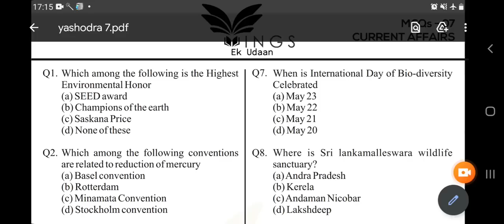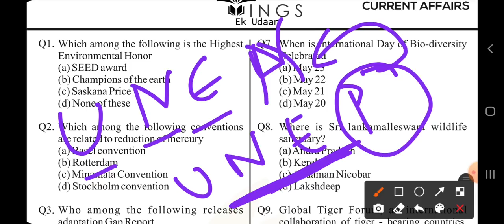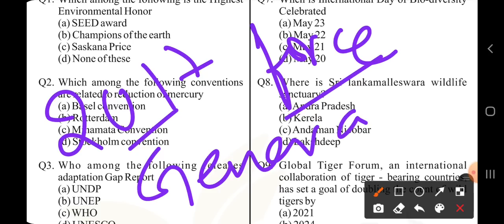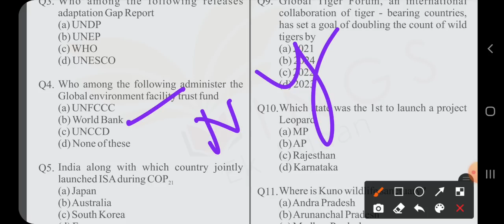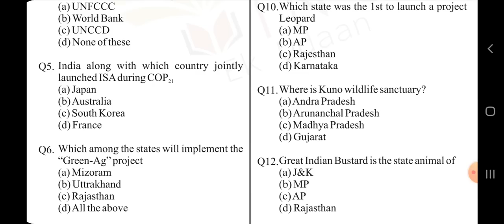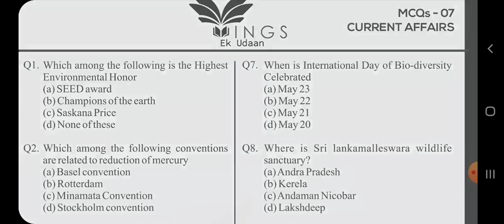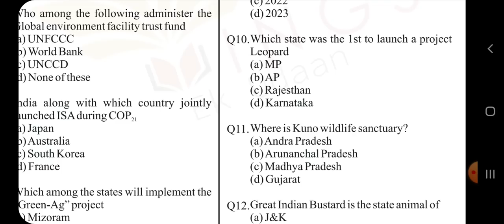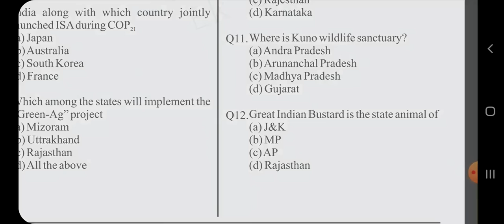Lec 07- MCQ's on Current Affairs||JKSSB FAA/SI||KAS 2021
The Best Practice as An Aspirant Is To Constantly Keep On Solving As Many Questions As One Can Solve. Solving 10 Quality Questions Is Better Than Solving 100 Irrelevant Questions. But Filtering Out These 10 Questions Requires Energy & Time Which Can Be Spend On Other Important Aspects. Also Getting Quality Explanation & Answers For These Questions Is Time Consuming. We Have Put Through This Series To Remove All These Hindrance & Allow All The Students To Just Focus On Solving Questions.
Join Us And Lets Make it Together!